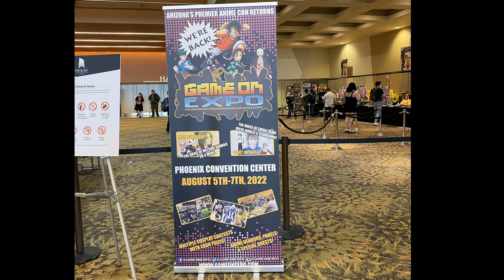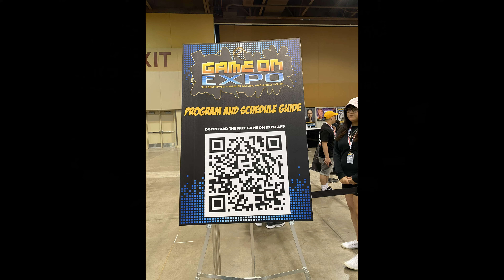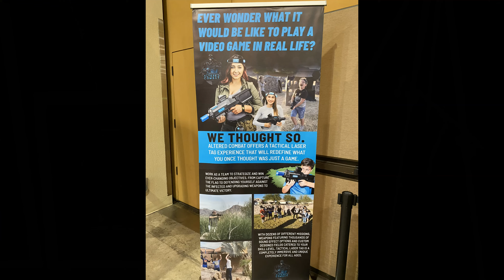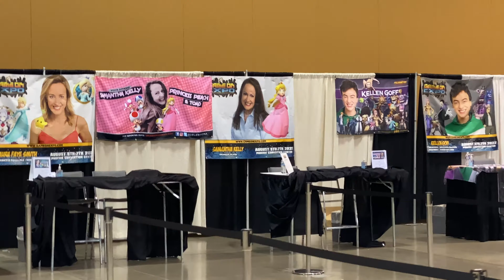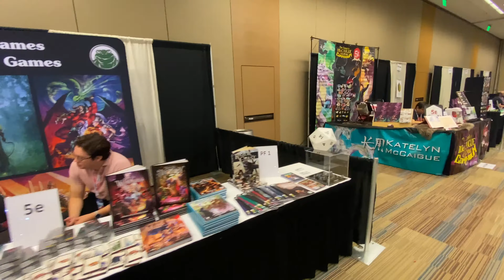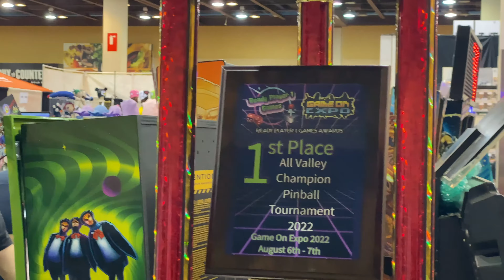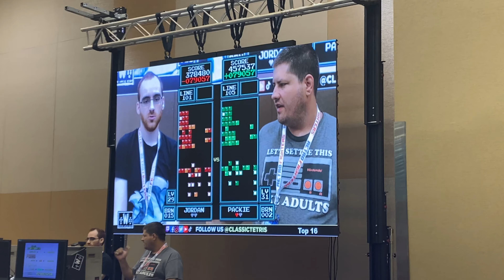Game On Expo 2022 Phoenix review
Game On Expo is an all aspects gaming convention held annually at the Phoenix Convention Center.  They had everything from board games to card games to PC gaming to console gaming to retro gaming to pinballs to arcades to esports!  They had all the other trappings of comic cons such as cosplay, panels, and awesome vendors.  If you are into any form of gaming you will find something you enjoy at Game On Expo!